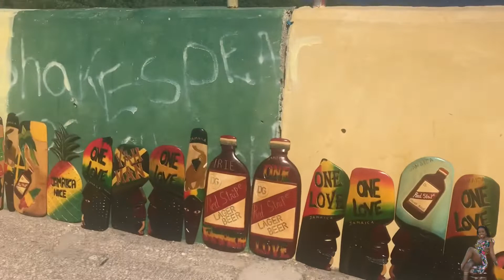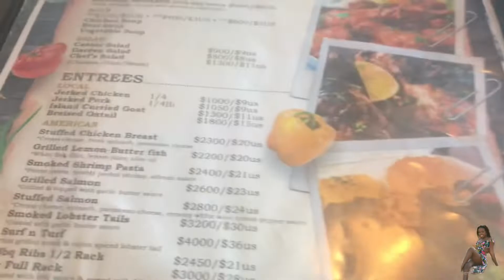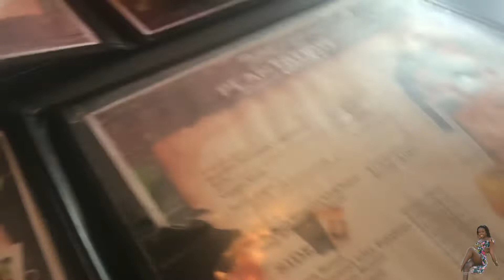Plantation smokehouse 🔥(work trip)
Latoya_Lawrence
✅ Follow my business page